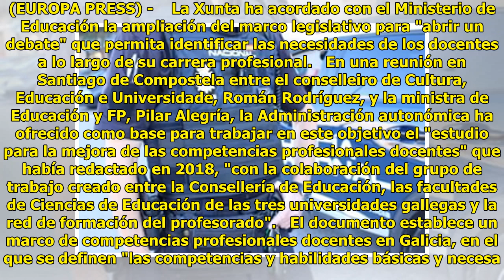La Xunta acuerda con el Ministerio de Educación ampliar el marco legislativo para "mejorar la c...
La Xunta acuerda con el Ministerio de Educación ampliar el marco legislativo para "mejorar la carrera docente"

SANTIAGO DE COMPOSTELA, 26 Feb...